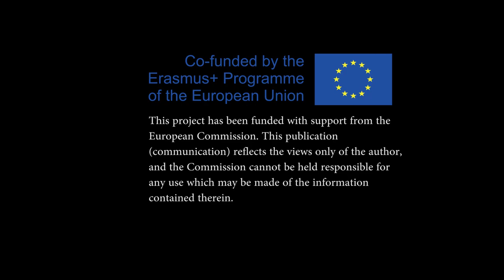Representatives of Limerick Institute of Technology visited Ganja State University through Erasmus+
Representatives of the Limerick Institute of Technology, Ireland visited Ganja State University, Azerbaijan to establish a partnership in order to collaborate in future projects.

Ganja, Azerbaijan